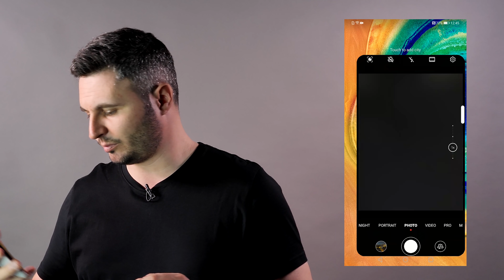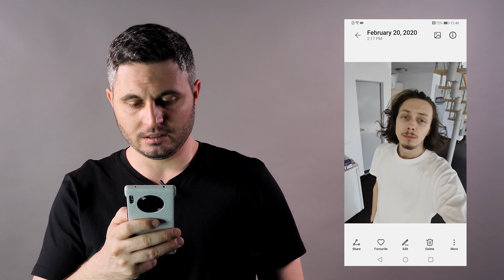Cum face Mate 30 Pro fotografii - Cavaleria.ro